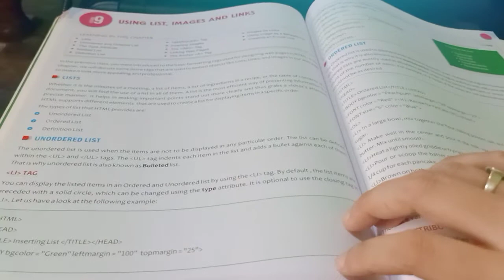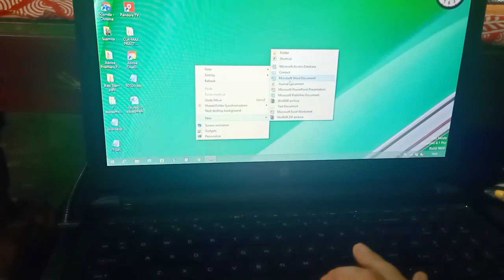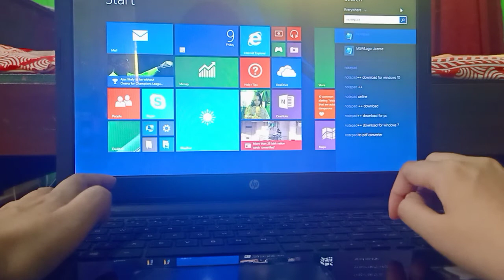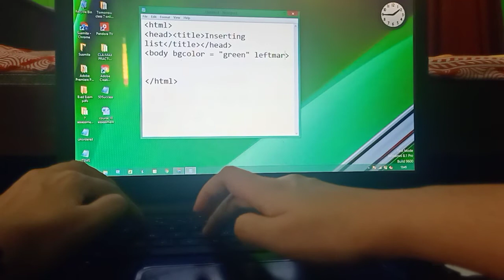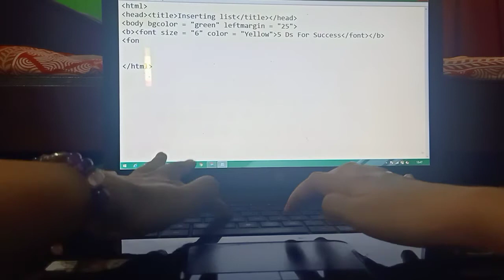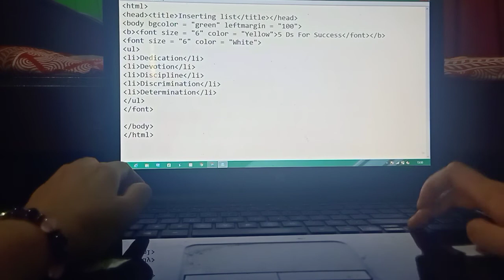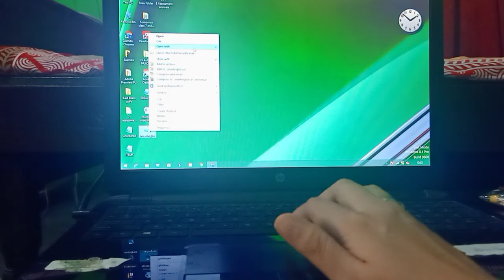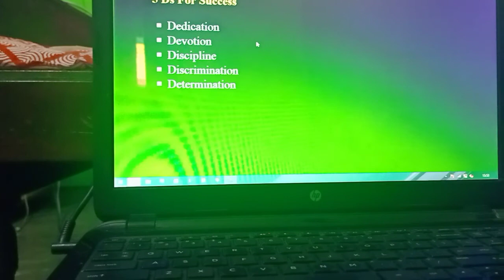HTML Unordered List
Here I have shown the program of your book page number 106 .